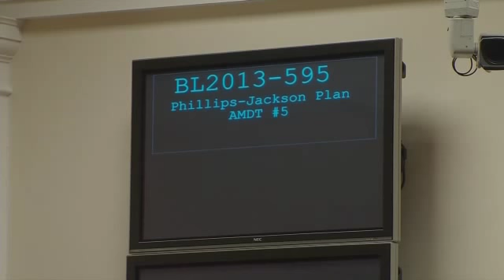Council Approves Nashville Sounds Ballpark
Stream Fox 17 newscasts LIVE starting with Fox 17 This Morning at 5 am and News at 9 pm.NASHVILLE, Tenn. - A new ballpark will soon be breaking ground here in Music City. The final Metro Council vote for the Sounds' new home at Sulphur Dell sealed the deal this evening. The vote had to pass quite a few hurdles to turn into victory tonight for North Nashville. It's one of the quickest projects to be put into action by Metro Council. It's had public input from the start. Most of those living in the Capitol District are in favor of the plan. Just 4 weeks ago, the $65 million ballpark and stadium idea was born. The only opposition it's faced has been the speed of the project and how to pay for it. Tonight, Council approved on 3rd reading to increase the city's Capital Budget to allow for more bonds than the original $55 million estimate. In the special meeting, an amendment to the Phillips-Jackson street redevelopment plan and an ordinance to use land from the Tennessee Preparatory School for it were also passed, but not without mixed feelings.Tonight's meeting was a lot more relaxed than last Tuesday night's meeting where nerves and feelings ran high. We're told developers could break ground as early as June. We wanted to get your take on the idea of putting a stadium downtown.